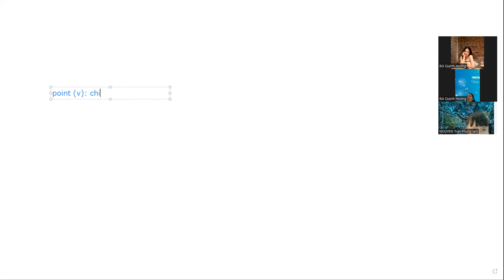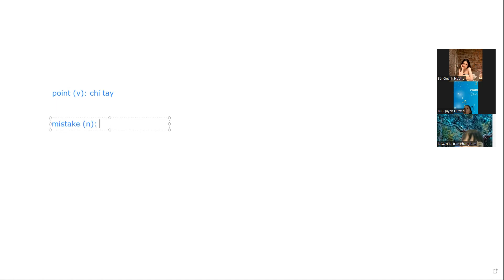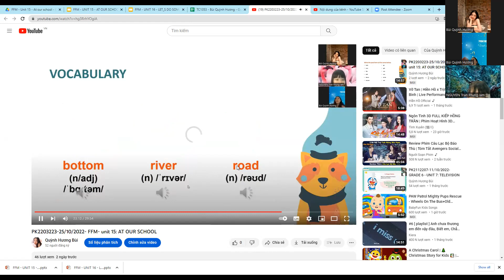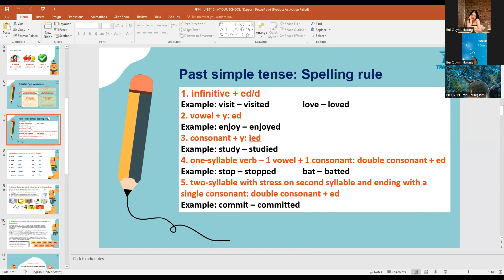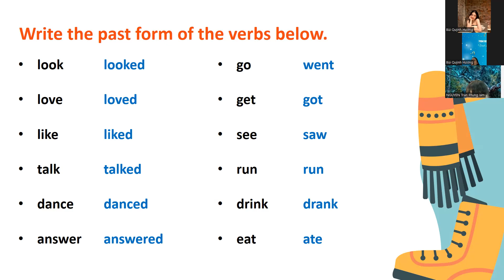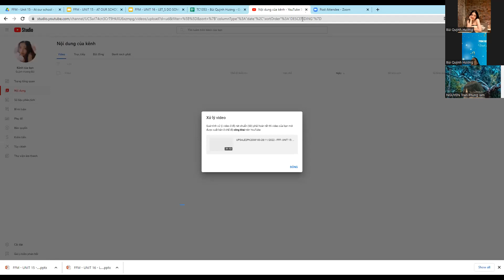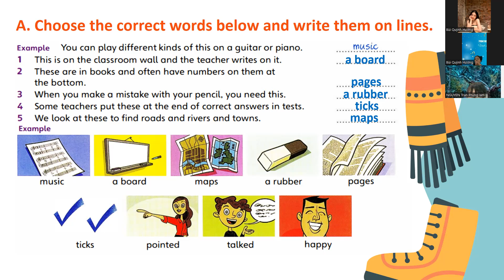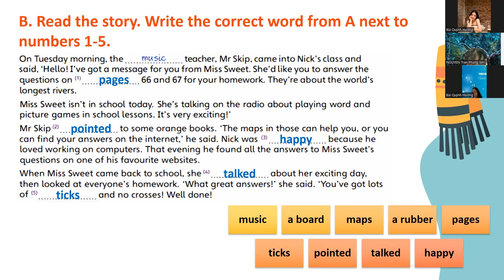PK2203223-28/11/2022- FFM- unit 15: AT OUR SCHOOL